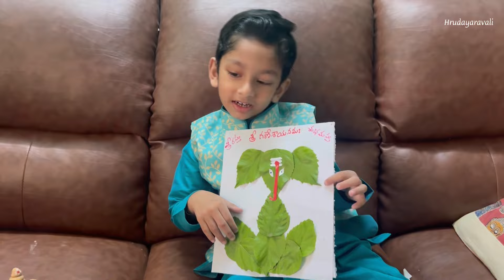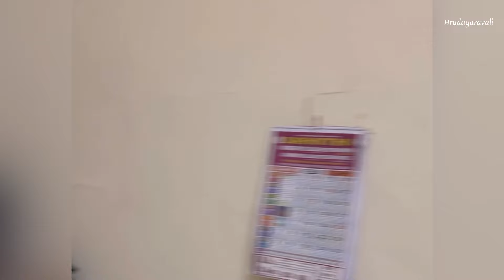2 పిల్లలతో 1st వినాయక చవితి🙏Special నిమజ్జనం👍ఈ ఇబ్బంది నాకేనా?మీకు అనిపిస్తుందా?!🤔watch till end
I am Ravali, a Company Secretary by profession and a mom of 2.
Singing is my passion and I love spending time with my lil ones.

This video is all about our 1st Vinayaka chaturthi celebration with Chaitrika & Abhiram 🥰
Hope you all will enjoy the video and if you do so

Musician: @iksonmusic

My Instagram Handle 👇
Hrudayaravali

u can also email at

love
Ravali